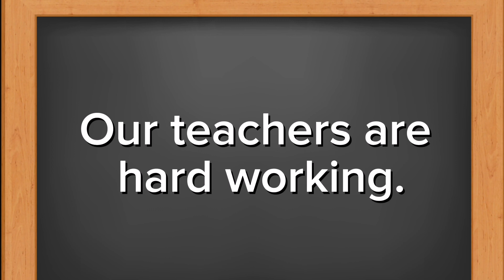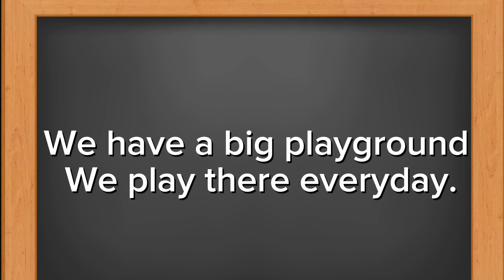My school essay🏛️📒Ecodly English Academy ,Pelmadulla